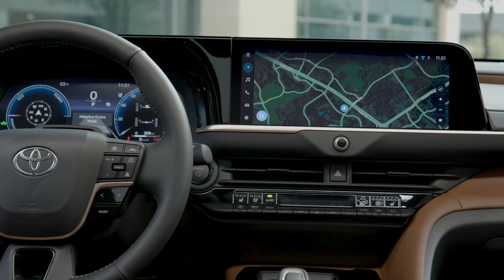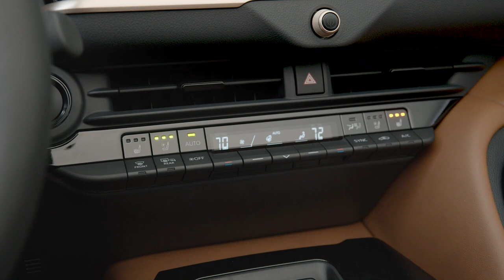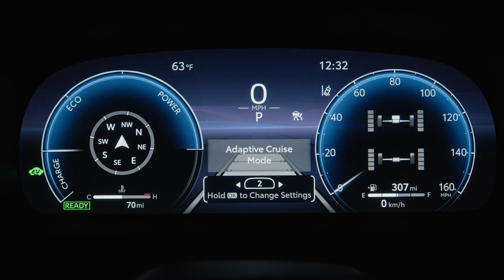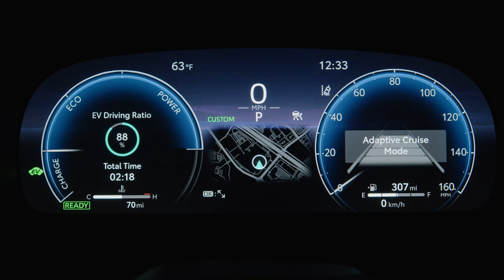2025 Toyota Crown Signia Limited SUV | Interior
Video Source: Toyota Official Media

toyota crown signia,
2025 toyota crown signia,
toyota crown signia 2025,
2025 toyota crown signia review,
2025 crown signia,
toyota crown signia review,
2025 toyota crown suv,
2025 toyota crown signia limited,
toyota crown 2025,
2025 toyota crown signia xle,
2025 toyota crown signia hybrid,
2025 toyota crown signia interior